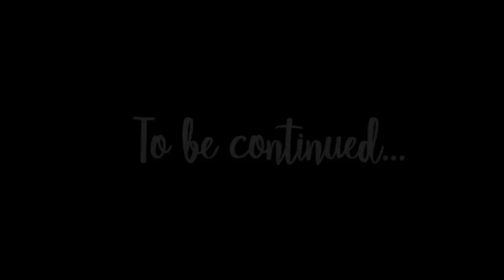Rich to poor - Episode 1 / avakin life series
Sorry about the delay hope you guys enjoy :) 😘
If you did you know what to do do